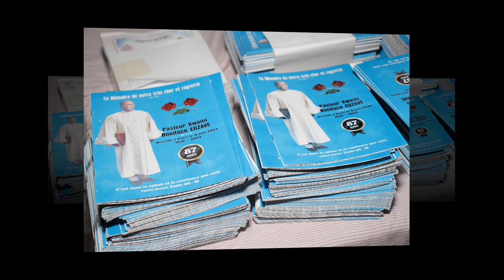Obsèques EDZAVE 20240711 - VEILLEE Lomé [DIAPORAMA Photos]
DIAPORAMA Photos - OBSÈQUES du Pasteur Boni Kwami EDZAVE  : VEILLEE - Avenou - jeudi 11 Juillet 2024

Nous sommes conviés à venir nombreux rendre l’hommage qui lui est dû et pour soutenir la famille éplorée.
Pour la famille au loin qui ne peut pas se déplacer, voici le lien privé vers la liste des diffusions à venir :

Très fraternellement,
Le Conseil d’Administration de MISCEP

- SMS ou message WhatsApp sur : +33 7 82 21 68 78